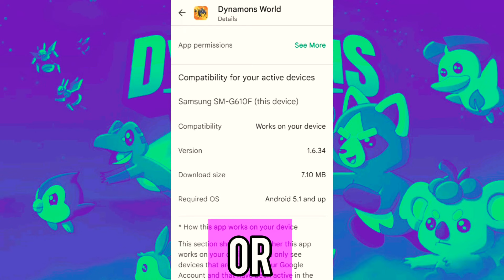Wait Is Over | Update Now Dynamons World